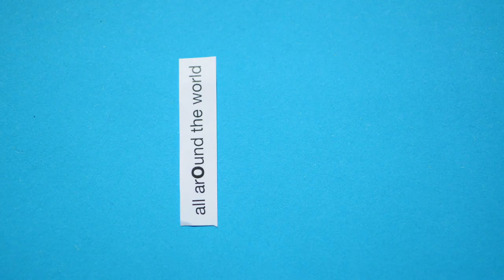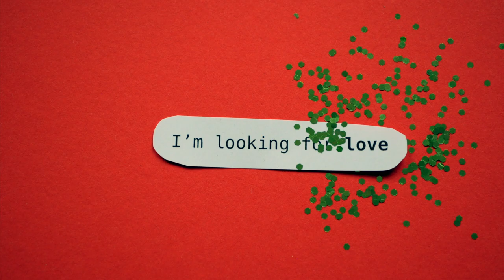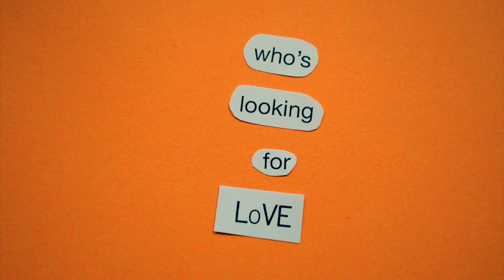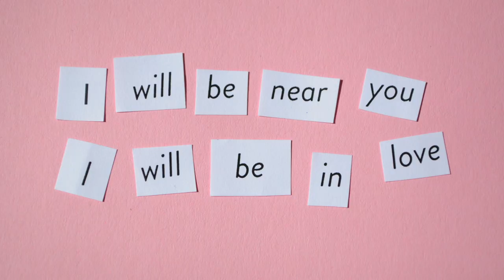Marta Arpini - STORYTELLER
An avant-cute party; a synth pop celebration; a shiny tiny manifesto: singer songwriter Marta Arpini presents "Storyteller", the first single from the glittering alternative electro pop branch of her original repertoire, brought to life through the collaboration with Amsterdam based producer Radio Trapani.

Storyteller is an ode to all the weirdos out there; to everyone who loves too much; to multicolored kinds of love; to everyone who is looking for something irreducibly good, wears the underwear inside out, turns the winters into springtime.
Everyone is a storyteller.
Believe in your superpowers - speak love to each other.

Storyteller
Production by Radio Trapani

Performed by
Marta Arpini - vocals, synths
Radio Trapani - drum machine

Recorded & mixed by Radio Trapani
Mastered by Giorgio Cesaroni

Amsterdam, April 2020